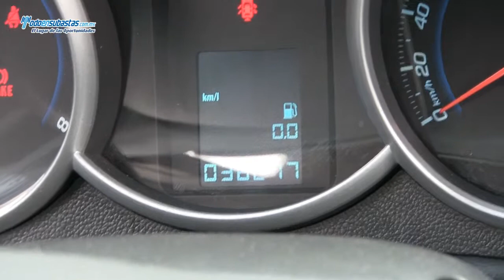CHEVROLET Cruze Paquete M A/A CD Rines de Aluminio / 2012